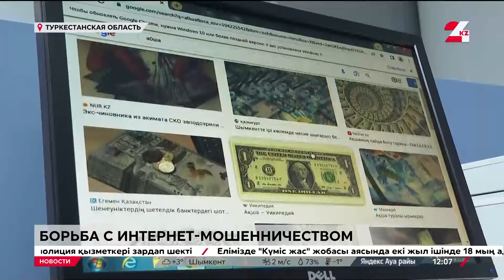1200 случаев кибермошенничества выявили в Туркестанской области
1200 случаев кибермошенничества выявили в Туркестанской области в прошлом году. С развитием цифровизации этот вид преступления набирает обороты, но усилиями недавно созданной киберполиции, почти все они были раскрыты, передаёт корреспондент «24KZ».